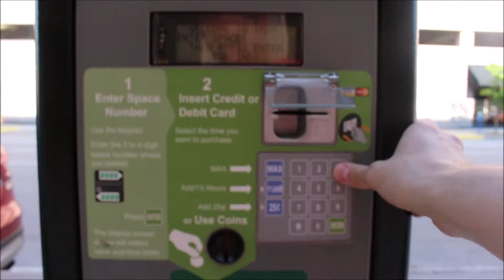Babes and Baseball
Spent the evening in downtown Indy...Went to an Indians Baseball Game and we splashed around in a water exhibit at the Bicentennial Plaza on the way home.